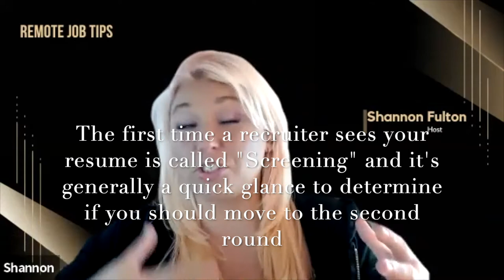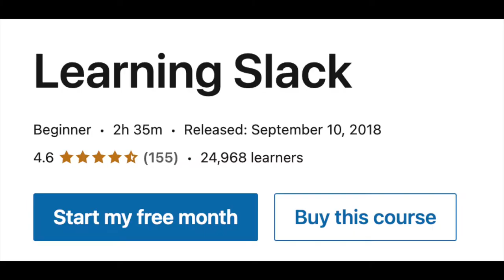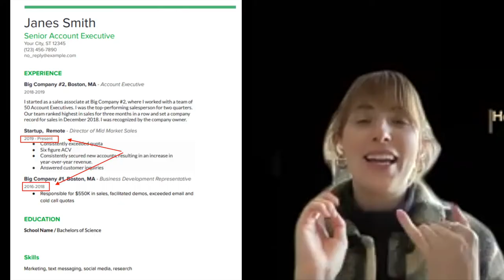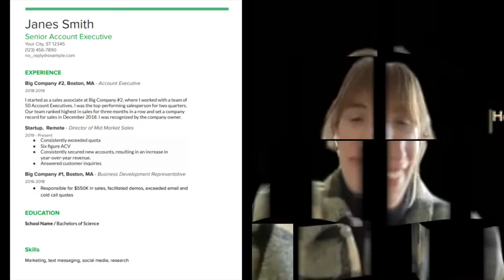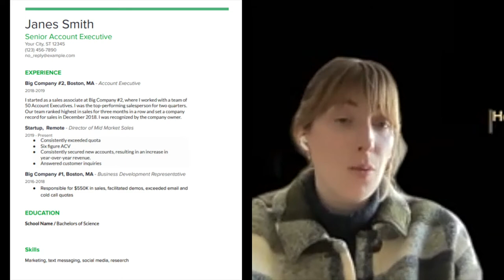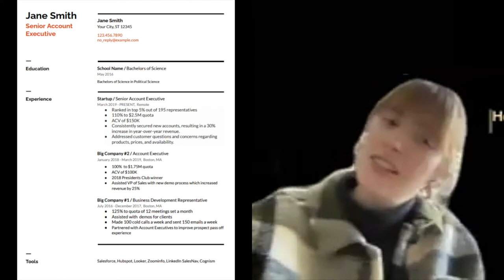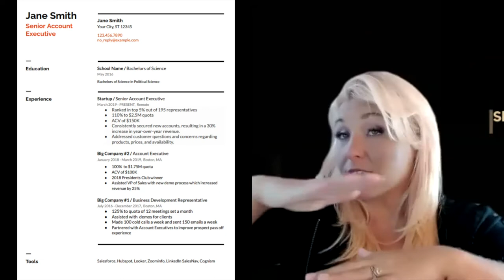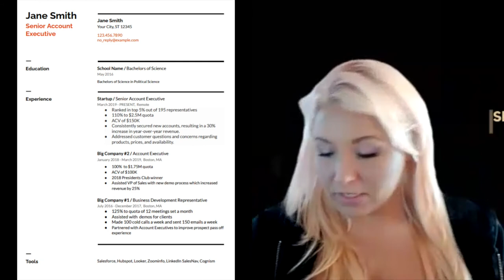The Most Effective Resume Tips to get a Remote Job - Interview with a Remote Tech Recruiter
In this video, I sit down with Hannah S - a recruiter with years of experience hiring for remote positions. She has seen and screened THOUSANDS of resumes for remote positions. So I dig deep to find out the secrets: what catches her eyes, what is important, where to place the information.

So come on: enjoy the conversation and get some fantastic tips to nail the remote job of your dreams!